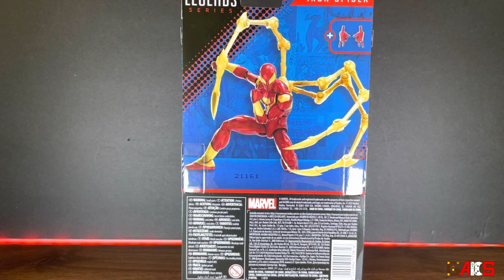Reseña Iron Spider (comic ver) de Marvel Legends por el 60 aniversario de Spiderman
La version comic del traje Iron Spider por fin esta en nuestras manos y la checamos en este video. Esta figura promete mucho, pero, ¿esta a la altura de las expectativas? Descúbrelo en este video.